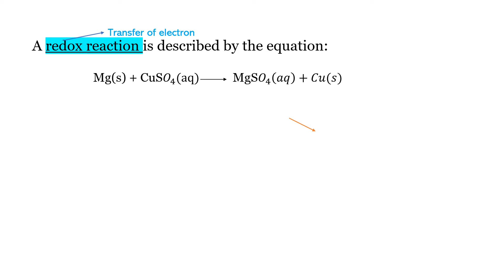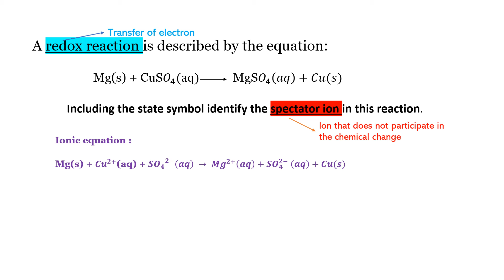Identify the spectator ion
Feel free to slide into our dms and send your chemistry questions.